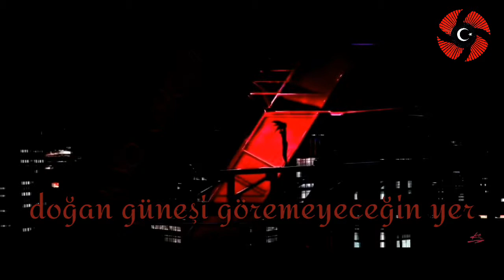Riverside ( Türkçe çeviri)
İçindeki kirleri temizlemek isteyen herkesin ve daima yanımda olucağına inandığım adına...
Söylemeden edemem tavsiyemdir
the mist adlı dizi sayesinde buldum bu şarkıyı tavsiye ederim diziyide animeyi de
Anime : tokyo ghoul